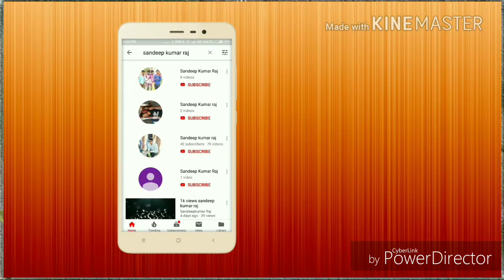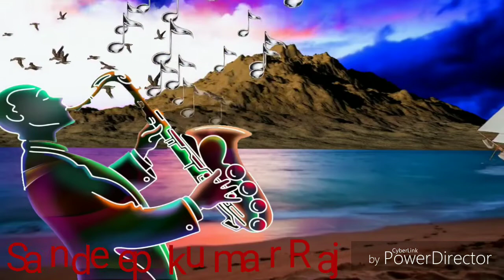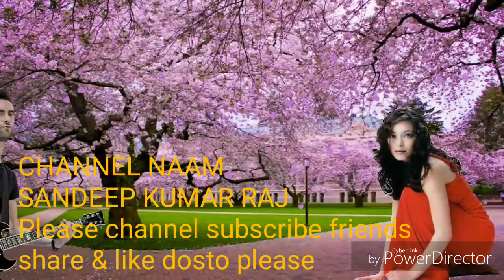तुझे राब ने बनाया Tujhe raab ne banaya